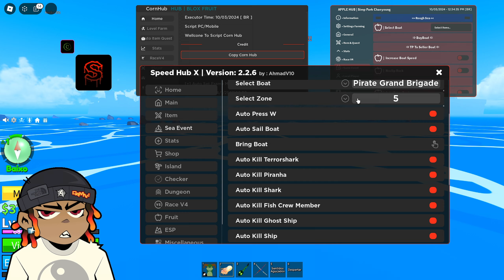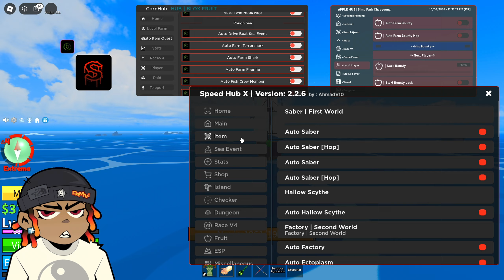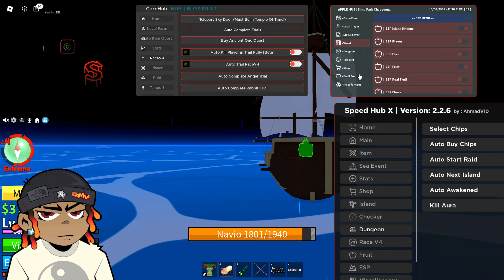Blox Fruits 🔥 Script / Hack | AUTO ROUGH SEA + AUTO FARM + FARM BAU *SEM KEY*